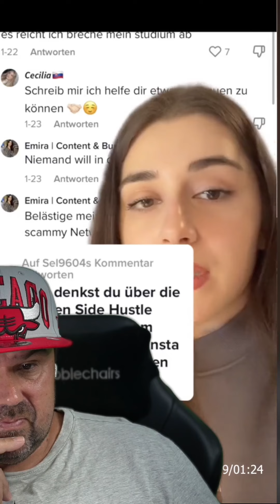Vorsicht vor den ganzen Betrügern, die dir versprechen, du wirst schnell reich